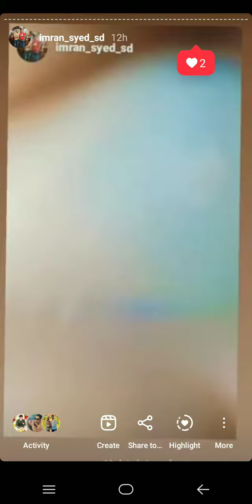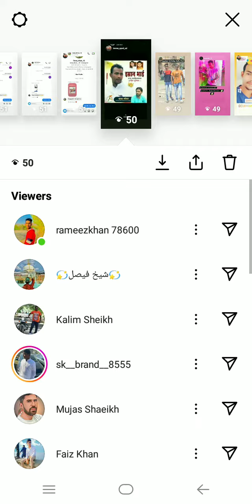March 29, 2023(3)